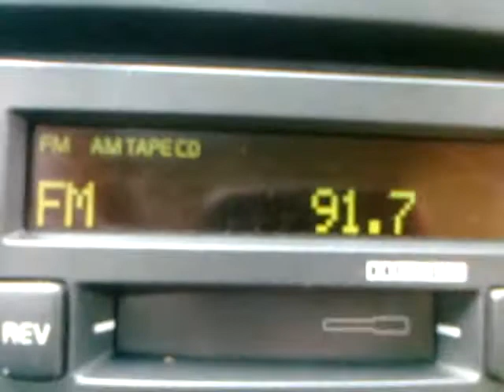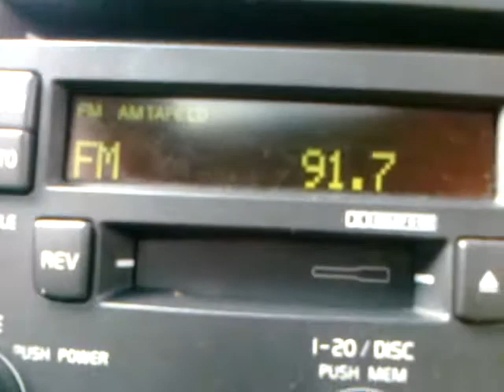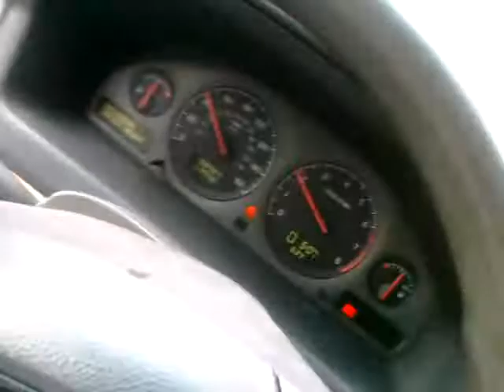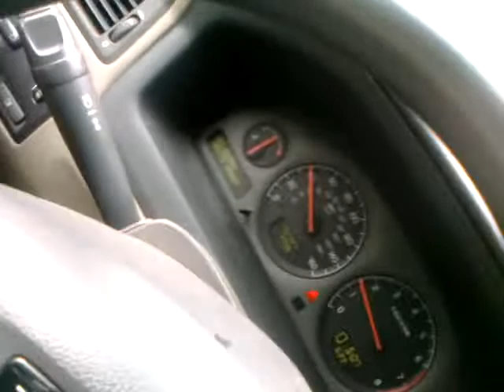Tom Hubbard WHUS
Driving and stuff like that